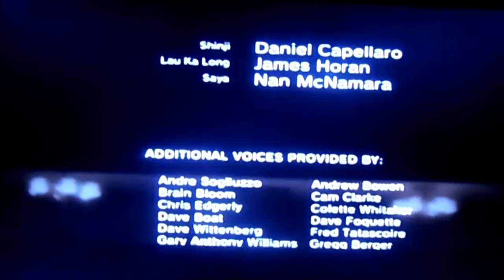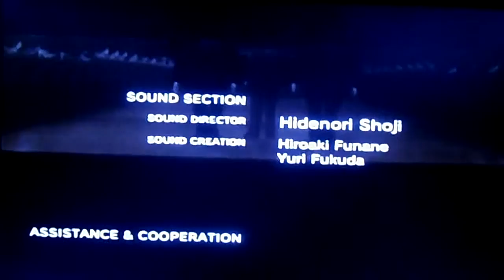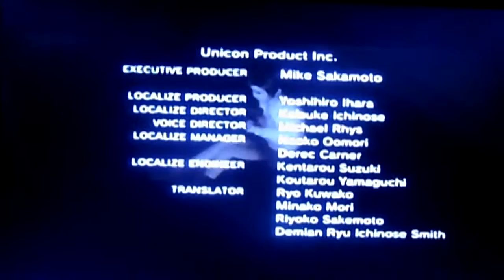Let's Play Yakuza - Gameplay ITA - FINALE PARTE 2 - VS NISHIKI